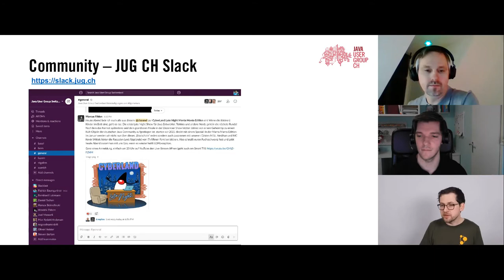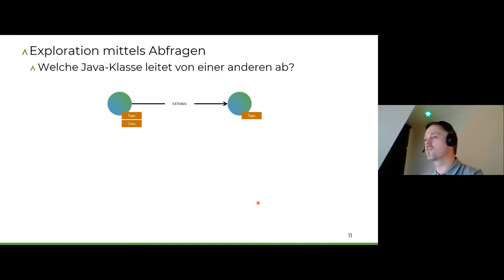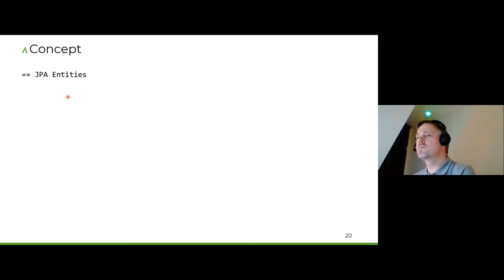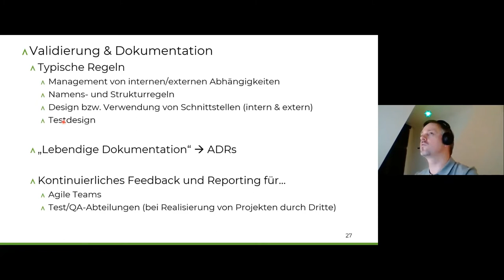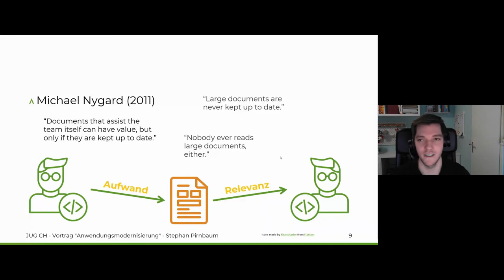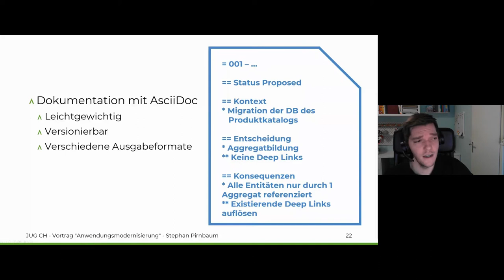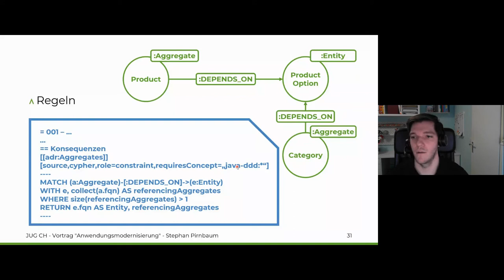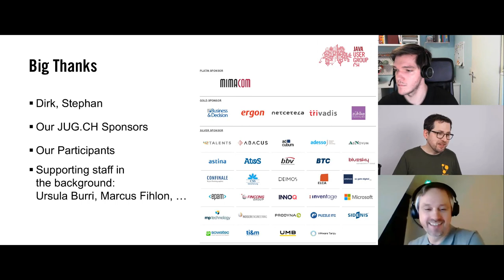jQAssistant - Double Feature mit Dirk Mahler & Stephan Pirnbaum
Sprecher: Dirk Mahler & Stephan Pirnbaum
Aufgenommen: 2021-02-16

Bereits im Oktober hatten wir mit Thomas Much und seinem Vortrag zu ArchUnit ein Vertreter für Tools aus der Ecke Validierung von Softwarestrukturen. Es kam öfters die Frage auf, wie sich ArchUnit mit jQAssistant vergleichen lässt. Aus diesem Grund sind wir sehr erfreut, dass wir mit Dirk Mahler und Stephan Pirnbaum zwei Vertreter aus dem jQAssistant-Umfeld für einen Talk verpflichten konnten um diese Fragen zu klären.

00:00 Einleitung (Patrick Baumgartner)
04:30 Erster Vortrag (Dirk Mahler)
57:25 Zweiter Vortrag (Stephan Pirnbaum)

𝗷𝗤𝗔𝘀𝘀𝗶𝘀𝘁𝗮𝗻𝘁: 𝗔𝗻𝗮𝗹𝘆𝘀𝗲, 𝗗𝗼𝗸𝘂𝗺𝗲𝗻𝘁𝗮𝘁𝗶𝗼𝗻 𝘂𝗻𝗱 𝗩𝗮𝗹𝗶𝗱𝗶𝗲𝗿𝘂𝗻𝗴 𝘃𝗼𝗻 𝗦𝗼𝗳𝘁𝘄𝗮𝗿𝗲𝘀𝘁𝗿𝘂𝗸𝘁𝘂𝗿𝗲𝗻

Ob Monolith, Modulith oder Microservices: der Umfang moderner Softwaresysteme wächst beständig und damit fast zwangsläufig deren Komplexität. Neue Technologien halten regelmäßig Einzug während die alten haften bleiben, Entwickler kommen bzw. gehen und mit ihnen wertvolles Wissen über das "Wie" und insbesondere das "Warum".

Mit jQAssistant steht ein äußerst flexibles Werkzeug zur Verfügung, welches die Analyse komplexer Softwarestrukturen unterstützt und beispielsweise wertvolle Informationen über den Umfang und mögliche Risiken geplanter Refactorings liefern kann. Darüber hinaus erlaubt es eine leichtgewichtige, code-nahe Dokumentation von Architekturkonzepten sowie deren kontinuierliche Validierung.

Der Vortrag gibt eine Einführung in jQAssistant und demonstriert Anwendungsfälle anhand von Beispielen - Interessante Aha!-Effekte können nicht ausgeschlossen werden!

Dirk Mahler ist Senior-Consultant bei der BUSCHMAIS GbR. Der Schwerpunkt seiner Tätigkeit liegt im Bereich Architektur und Entwicklung von Java-Applikationen im Unternehmensumfeld.

Er ist Autor des Software-Analyse-Werkzeugs jQAssistant und setzt seinen Fokus auf die Umsetzung von Lösungen, die sich im Spannungsfeld zwischen Pragmatismus, Innovation und Nachhaltigkeit bewegen.

Dieser Vortrag startet bei Minute 4:30.

𝗔𝗻𝘄𝗲𝗻𝗱𝘂𝗻𝗴𝘀𝗺𝗼𝗱𝗲𝗿𝗻𝗶𝘀𝗶𝗲𝗿𝘂𝗻𝗴? 𝗣𝗿𝗮𝗴𝗺𝗮𝘁𝗶𝘀𝗰𝗵, 𝗽𝗿𝗮𝗸𝘁𝗶𝘀𝗰𝗵, 𝗲𝗿𝗳𝗼𝗹𝗴𝗿𝗲𝗶𝗰𝗵 𝗺𝗶𝘁 𝗔𝗿𝗰𝗵𝗶𝘁𝗲𝗰𝘁𝘂𝗿𝗲 𝗗𝗲𝗰𝗶𝘀𝗶𝗼𝗻 𝗥𝗲𝗰𝗼𝗿𝗱𝘀 & 𝗷𝗤𝗔𝘀𝘀𝗶𝘀𝘁𝗮𝗻𝘁!

Migrations- und Modernisierungsprojekte sind nie einfach. Selbst der Austausch einer "einfachen" Bibliothek kann schnell zur unendlichen Geschichte werden. Dabei ist die Anwendungsmodernisierung ein fester Bestandteil des Softwarelebenszyklus und notwendig, um das Erreichen von Qualitätszielen fortwährend zu ermöglichen. Wichtig jedoch ist, dass weiterhin eine parallele Feature-Entwicklung und -Lieferung möglich ist, sodass der Impact geplanter Modernisierungen vorab bestimmt und für alle Entwickler dokumentiert werden muss.

Dieser Vortrag zeigt am Beispiel der Migration von einer relationalen zu einer dokumentenbasierten Datenbank für den Produktkatalog eines Shopsystems, wie Entscheidungen mit ADRs leichtgewichtig dokumentiert und allen Entwicklern zugänglich gemacht werden können. Zusätzlich soll betrachtet werden, welche Implikationen die Entscheidung auf die Entwicklung hat und wie mittels jQAssistant der Fortschritt überwacht und abgesichert werden kann.

Stephan Pirnbaum ist Consultant bei der BUSCHMAIS GbR. Er beschäftigt sich leidenschaftlich gern mit der Analyse und strukturellen Verbesserung von Softwaresystemen im Java-Umfeld. In Vorträgen und Workshops präsentiert er seine gesammelten Erfahrungen und genutzten Methodiken.

Dieser Vortrag startet bei Minute 57:25.